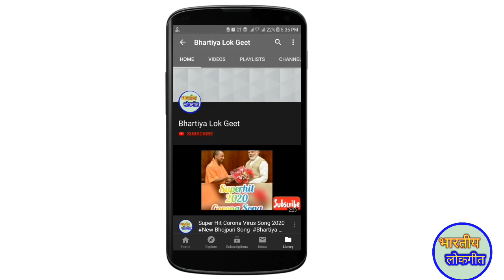Tilak Geet || तर्ज:- भईया हमार नौकरीहा हउए || तिलक गीत || By:- Bhartiya Lok Geet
LEATEST भोजपुरी पारम्परिक लोकगीत - BHOJPURI PARAMPARIK LOKGEET-NITU DEVI